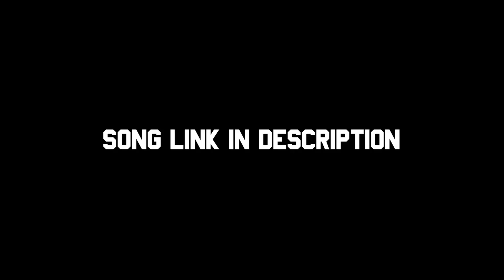The Boys - Final Trailer Reaction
📱 SOCIAL MEDIA 💻🖥
M-DOGG:

Wanna send us something? Now you can:
STRUGGLE NATION
744 South Street #707